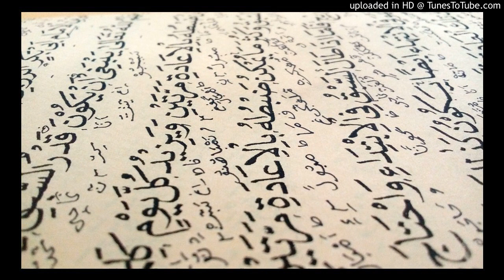Surah Maryum - Tafseer 6-11 English